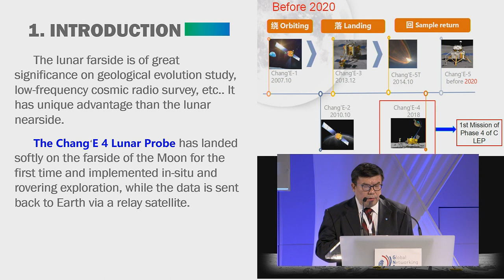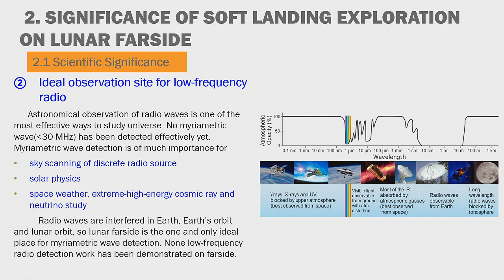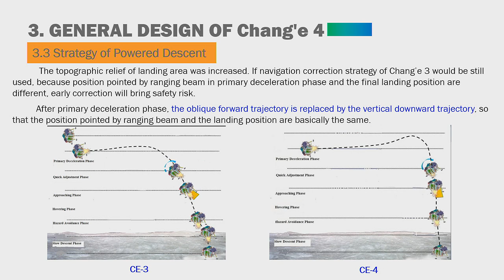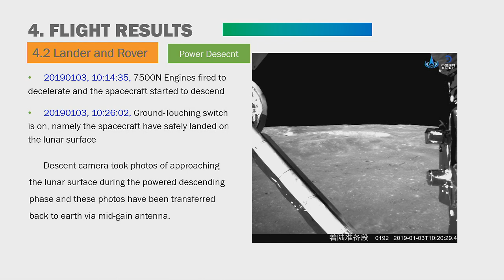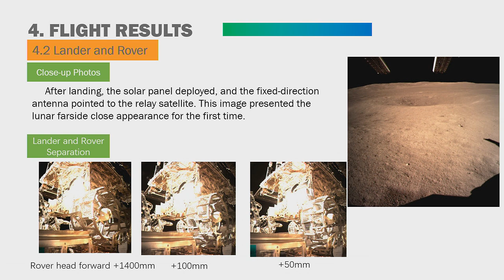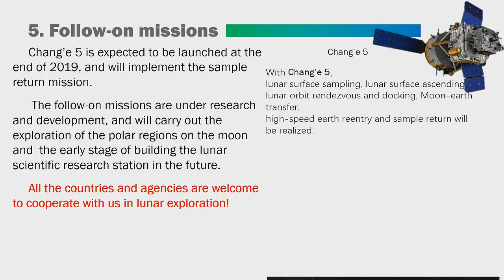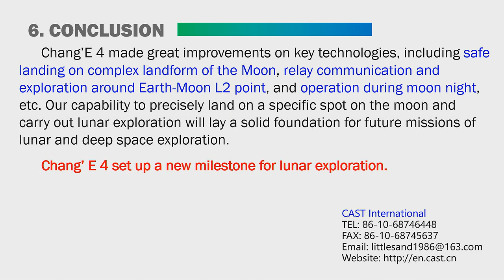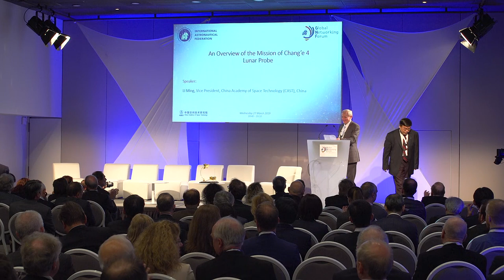GNF - An Overview of the Mission of Chang’e 4 Lunar Probe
Chang'e 4 Lunar Probe had softly landed on the farside of the Moon for the first time in the world and carried out in-situ and rovering exploration. In this presentation, the scientific significance and engineering difficulties of Chang'e 4 are introduced and the probe's general design, including the aspects of landing site selection, relay communication, trajectory design of relay satellite. Furthermore, the prospect of the prominent technological breakthrough of Chang'e 4 was described.

IAF Spring Meetings 2019
Paris, France